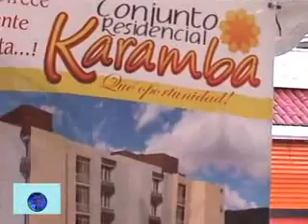FNA EN VIVO NOTICIAS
ESTA ES LA OPORTUNIDAD DE TENER VIVIENDA PROPIA, DONDE QUIERA Y CON LAS MEJORES OPCIONES QUE BRINDA EL GOBIERNO NACIONAL CON EL APOYO Y GARANTÍA DE LAS CONSTRUCTORAS SAMARIAS.